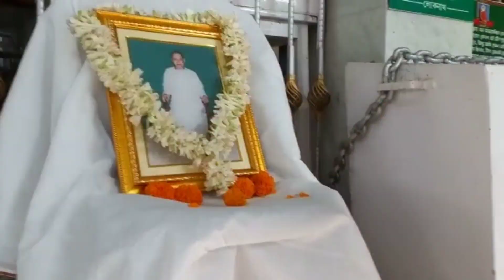আজ লোকনাথ মন্দিরে গেলাম প্রসদ নিলাম#bengalivlog